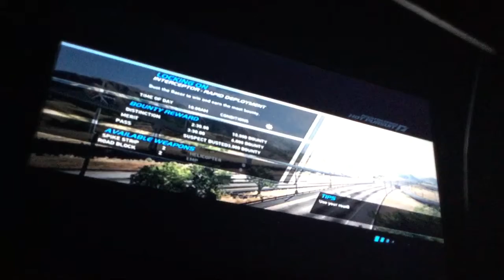Need For Speed Hot Pursuit Chase. 3